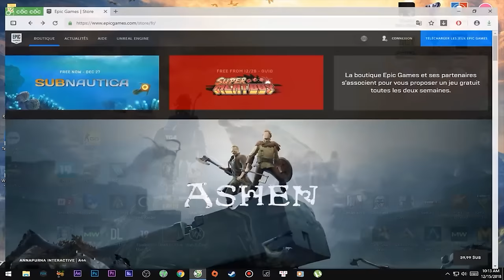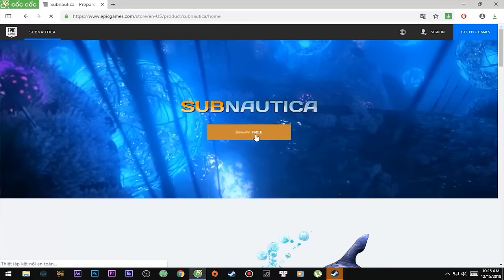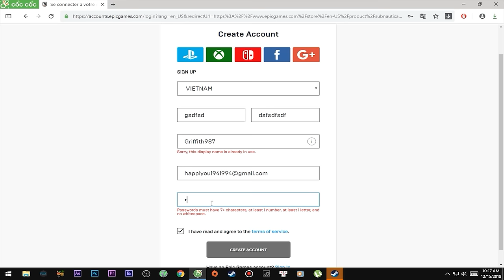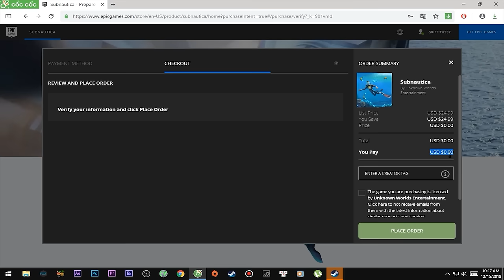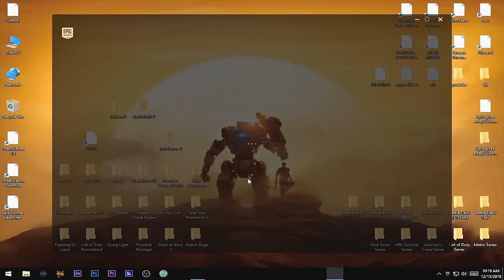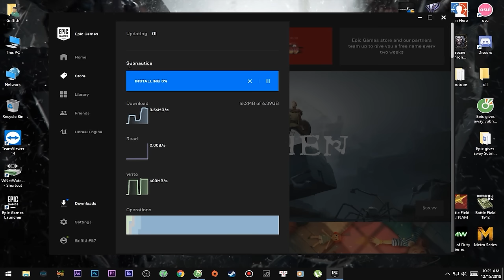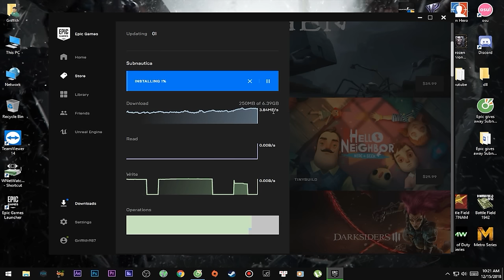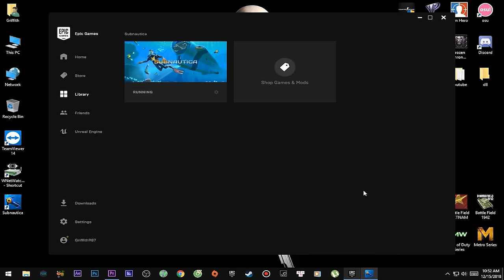Subnautica - Hoàn Toàn Miễn Phí